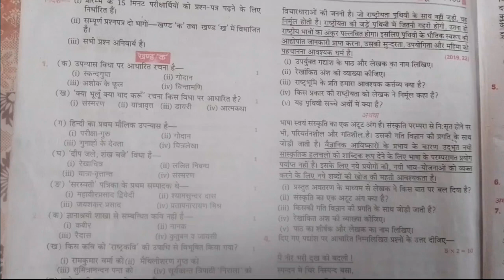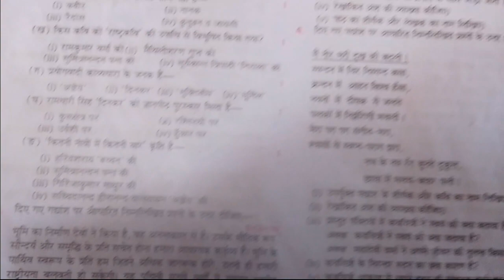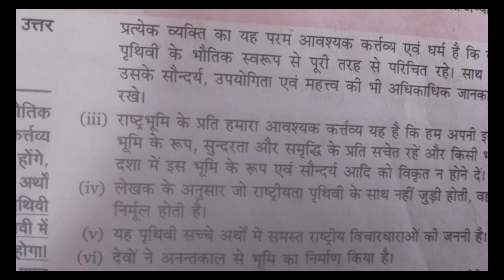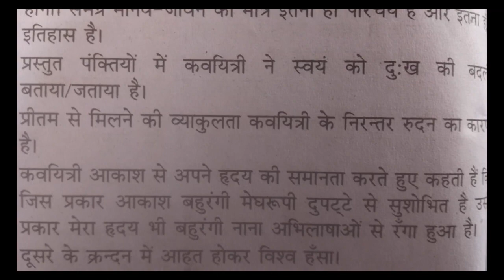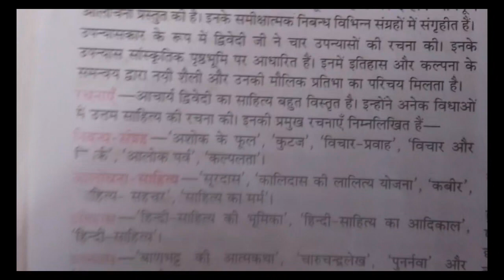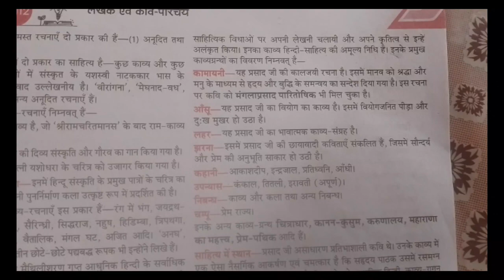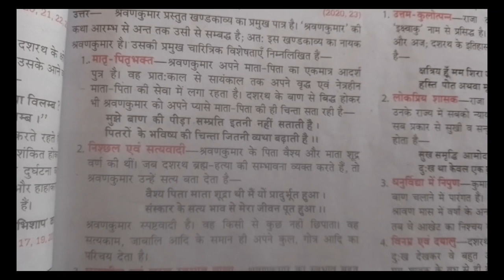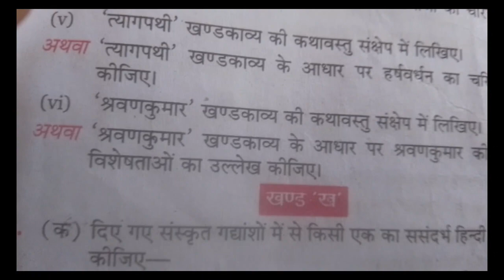Expert Analysis: Class 12th General Hindi Viral Paper Revealed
general Hindi
general hindi paper syllabus
general hindi compoulsary paper pattern
general hindi paper pattern
class 12 hindi important topics 2024
class 12 hindi important questions 2024
complete hindi class 12 in one shot
Up board exam 2024 hindi class 12
general hindi bsc paper
general hindi paper kaise ho pass?
general hindi paper important topics
general hindi exam pattern
general hindi paper me kya padhe
general hindi ba paper
up board exam 2024